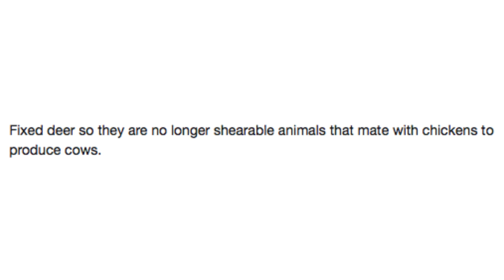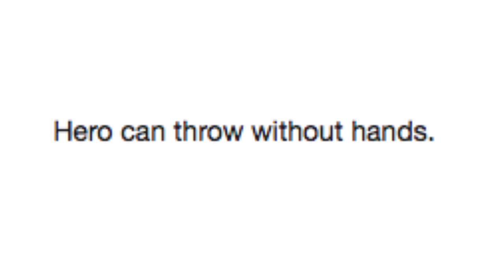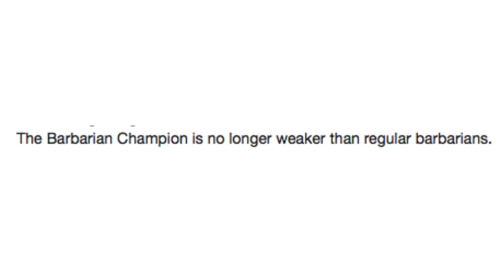Guess The Patch Note's Game #27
Got Stuff You'd like to Send? Send it to:
P.M. Seymour